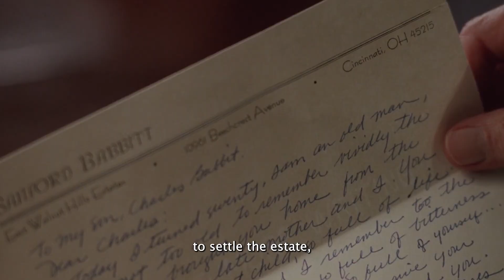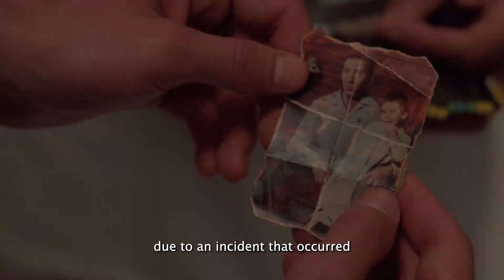MEET THE RAIN MAN! 🃏 | FILM DIGEST #04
Watch 'Rain Man' and discover the tale of two brothers on a trip. One is super smart at counting cards, and the other learns a lot about life. You'll see how they bond and deal with challenges. It's touching, fun, and you'll be amazed at the card counting skills! 🃏♣️♦️